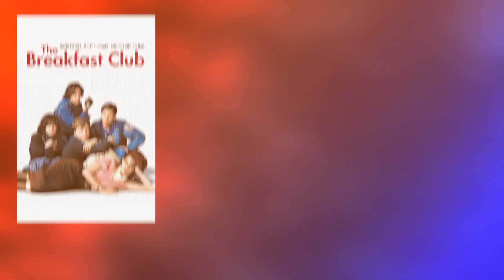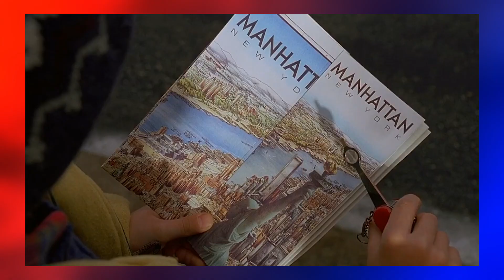Top 15 Home Alone Facts YOU DIDN'T KNOW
Hi, fans of good cinema Cinema Digest Channel Team is with you, and today we will talk about the Top 15 facts about the still cult movie "Home Alone". I think everyone has seen this movie and probably watches it with their family every year before the holidays. So, we have prepared for you interesting facts that you may not even have guessed about. So you are interested? Let’s move!

The role of kevin McCallister in Home Alone was written specifically for Macaulay Culkin.
But that didn't stop director Chris Columbus from auditioning more than 100 other rascally pre-teens for the part. Which really was all for naught, as Culkin nailed the role.

We wish you a Merry Christmas and a Happy New Year! We will be happy to see your reactions to the video, likes or dislikes, especially comments about whether you rewatch this movie from year to year or if it is outdated for you and no longer relevant. Watch only high-quality movies, see you soon!